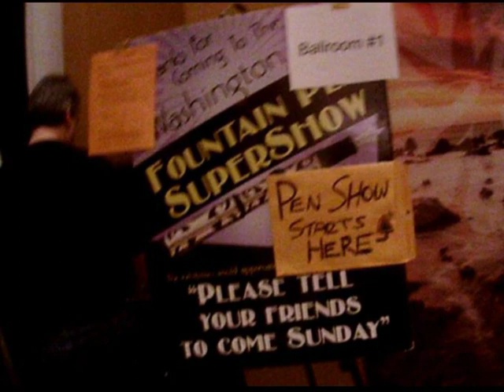DC Pen Show 2017 haul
In this video, my eight-year-old son Matthew and I cover our pen show haul from the DC Pen Show 2017 this weekend.  We got pens of all price ranges and quality, inks, notepads, samples, supplies, etc.  We cover the Pay It Forward program for children and what they are now doing at pen shows for kids.  Matthew ended up with six pens of his own added to his collection and I bought three.

Here are some links to some of the people on YouTube I mentioned in the video.